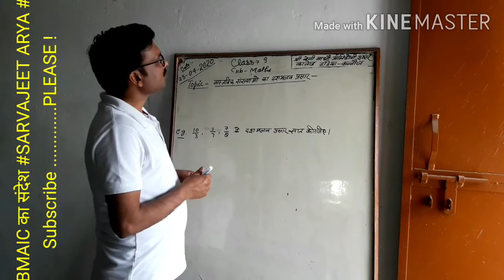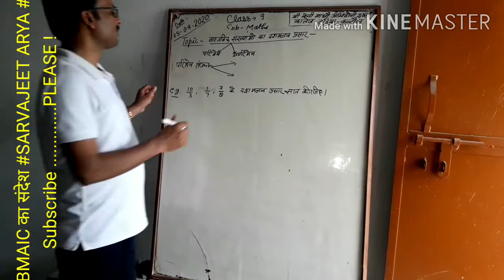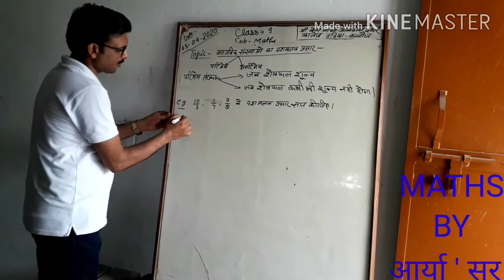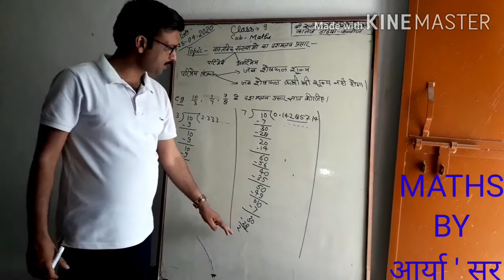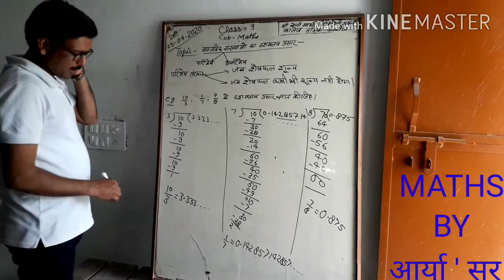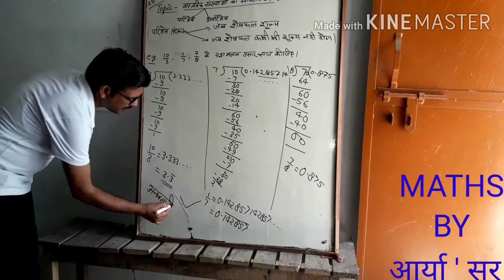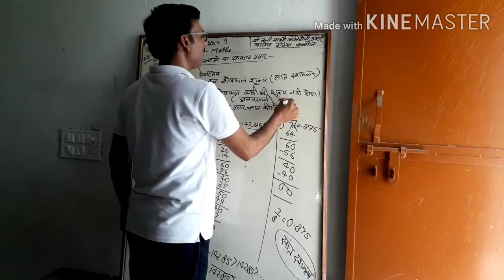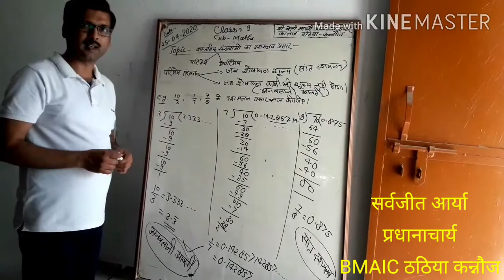परिमेय संख्याओं का दशमलव प्रसार कैसे करें ? जानें आप भी आसान तरीका ! आप स्वयं सीख सकतें हैं ॥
25 अप्रैल 2020- कक्षा 9 गणित , संख्या पद्दति जारी है .द्वारा सर्वजीत आर्या , प्रधानाचार्य , श्री बेनी माधौ अग्निहोत्री इण्टर कॉलेज ठठिया कन्नौज ।